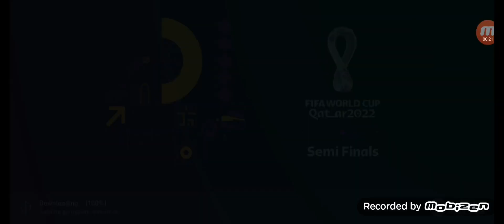Mecz POLSKA i NIEMCY Kto wygra FIFA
nie zapomnij
o suba z dzwoneczkiem i łapkę w górę komentarz
i drugie kanał
DJ Michał
zapraszam